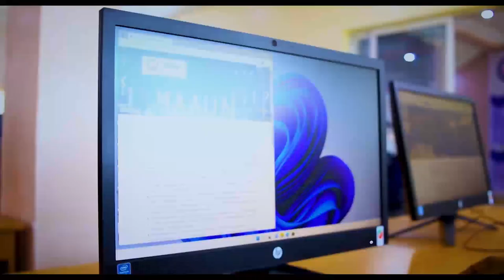Documentary about Internationalized and tips of the MAAUN system's from the student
Documentary about Internationalized and tips of the Maryam Abacha American University of Nigeria system's from the student